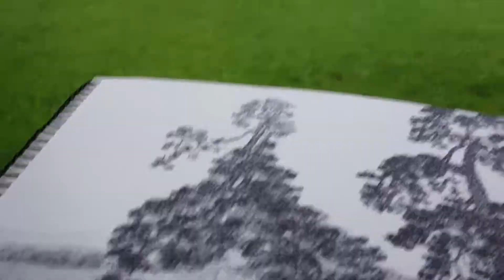2018.8.28. 화가이동협의 서울스케치. 비내리는 창경궁 스케치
창경궁 숭문당 처마밑.
비내리는 화요일
화가이동협의 서울스케치.서울산수.서울그림,.서울을그리다